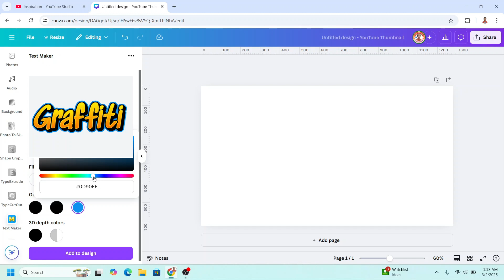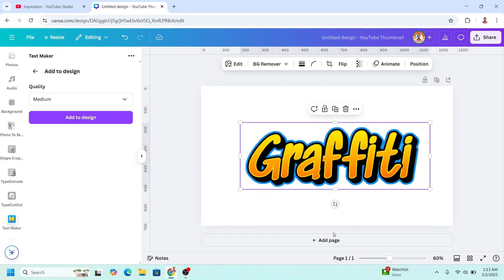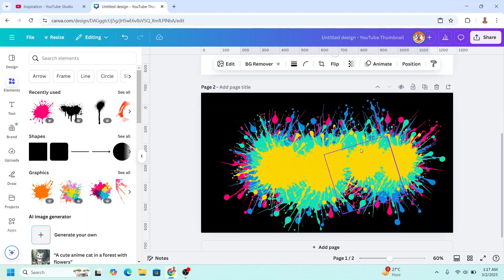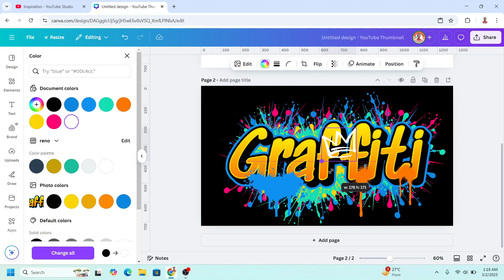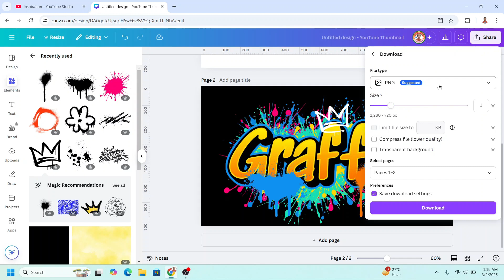Make Your Text Look Like Graffiti in Canva (No Photoshop!)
In this Canva tutorial video I will share how to make your text look like graffiti in Canva. Usually text like this is made using Photoshop, but this time we will make a simple one using Canva and no Photoshop needed.